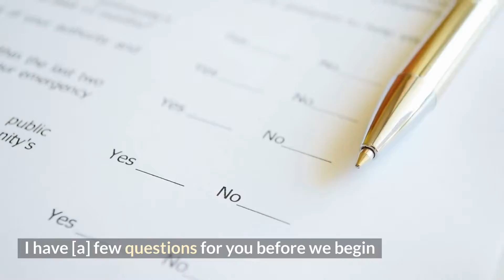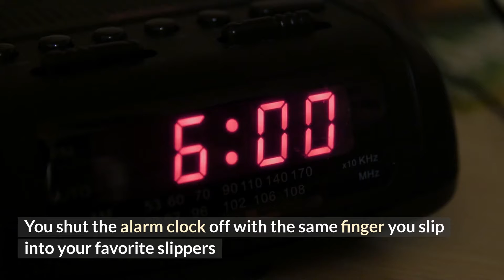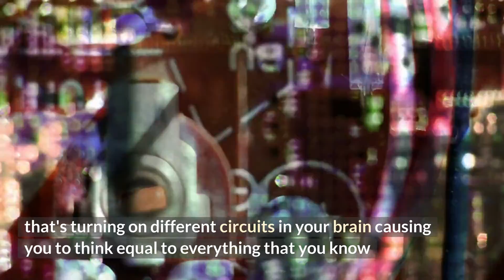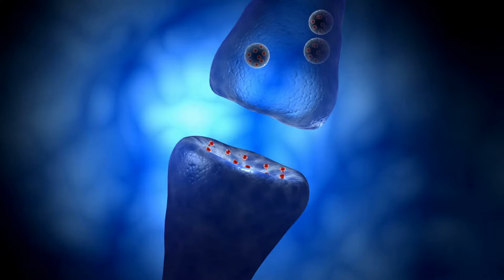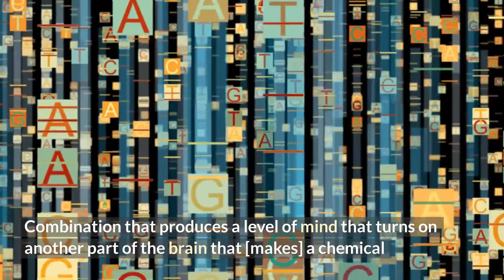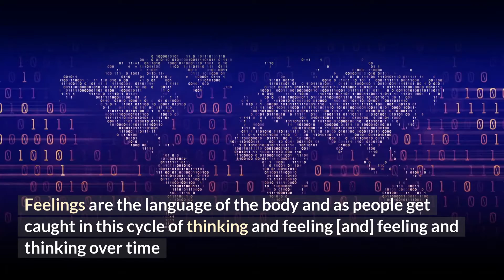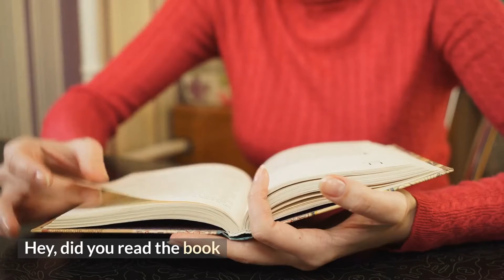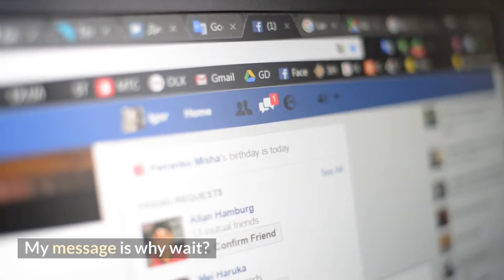Breaking the Habit of Being Yourself By Joe Dispenza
Dr. Joe Dispenza is teaching the world how to empower and heal our mind through meditation and mindfulness. His studies have proven that when well practiced these tools can put us on the path to understanding and breaking deep-rooted bad habits and even heal illnesses. The author of Becoming Supernatural explains how to stop your mind from controlling you